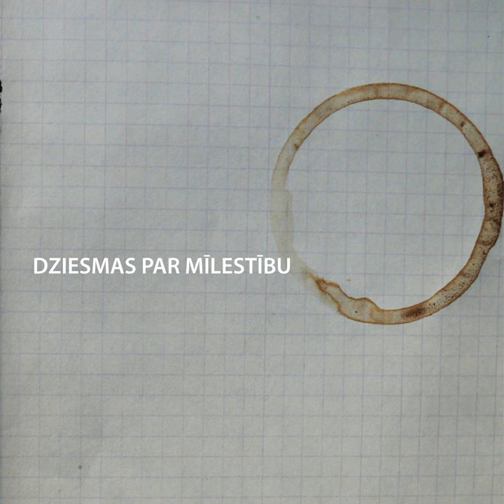Atdzīšanās (feat. Andris Keišs)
Atdzīšanās (feat. Andris Keišs) · Jēkabs Nīmanis · Andris Keišs

Dziesmas par mīlestību